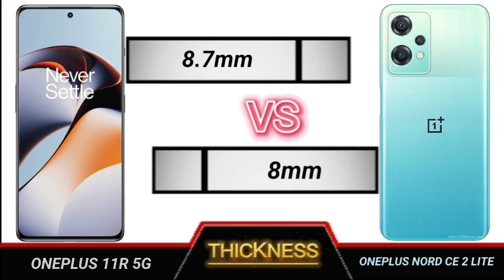oneplus 11r 5g vs oneplus nord ce 2 lite full comparison.